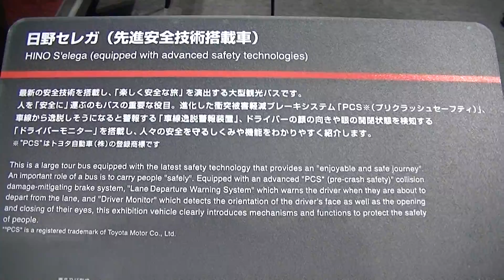日野 セレガ 観光バス 東京モーターショー２０１３ 動画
東京モーターショー２０１３
日野　セレガ